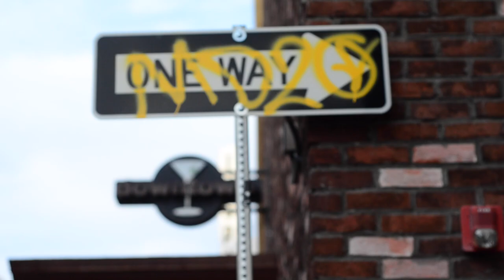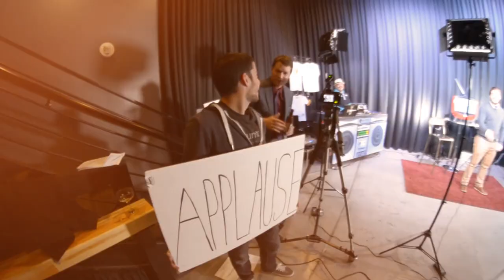Ray Sefo from the WSOF visits Downtown Podcast - Ep 182